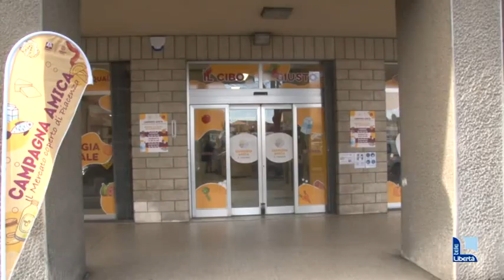Educazione alla campagna amica. Riparte il progetto di Coldiretti che coinvolge oltre 1.200 studenti